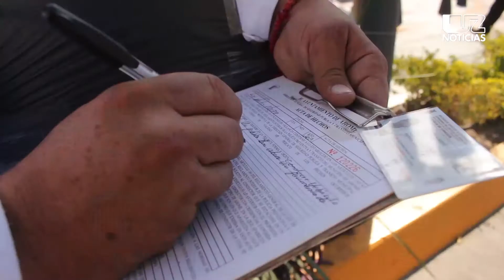Víctor Torres te informa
Resumen de noticias de Sinaloa y más allá, con Víctor Torres, Director de Fórmula | Luz Noticias.Miercoles 03 de Enero del 2018.